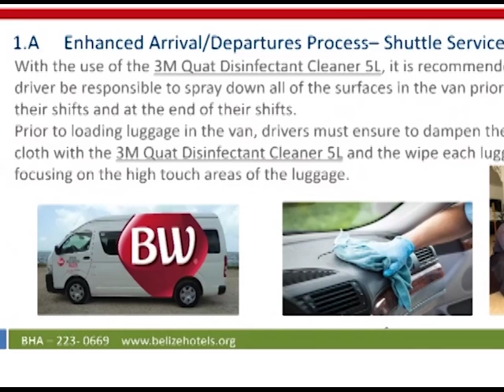Hotels for Mandatory Quarantine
Across Belize, various hotels have been designated as facilities for persons facing a mandatory fourteen-day quarantine upon re-entering the country.  The western border at Benque Viejo has seen considerable traffic, leaving Cayo District with the highest number of persons in isolation because of the coronavirus disease.